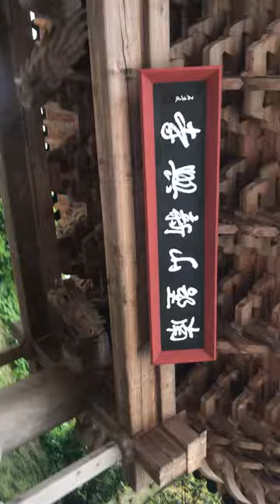완도 신흥사 절 입구에서부터-여의주를 문 용도@sungodcross